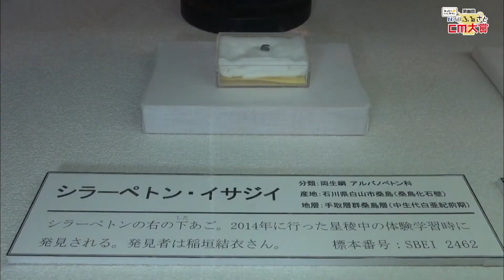白山市 不思議な呪文～○○も出るんだ！白山市～（第17回HABふるさとCM大賞 2018）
石川県内全１９市町が今年もわがまちをPRするCMを制作！今年で17回目を迎えるHABふるさとCM大賞。
観光資源・伝統文化・食文化などさまざまな観点から、ふるさと石川の魅力を発掘し、30秒のCMとして発信。
石川県外、国外から石川県への観光誘客、移住、定住の促進など地方創生につなげてまいります。